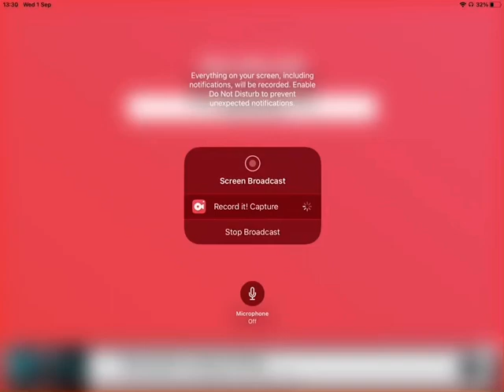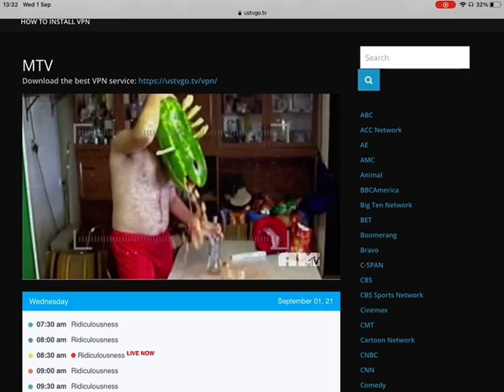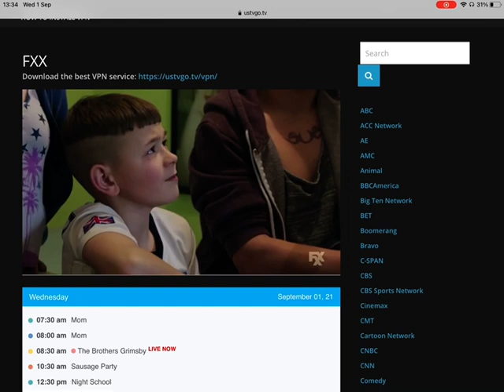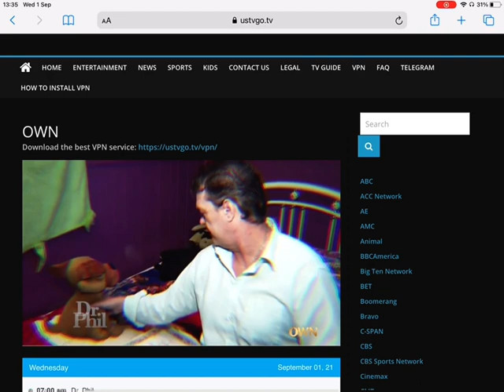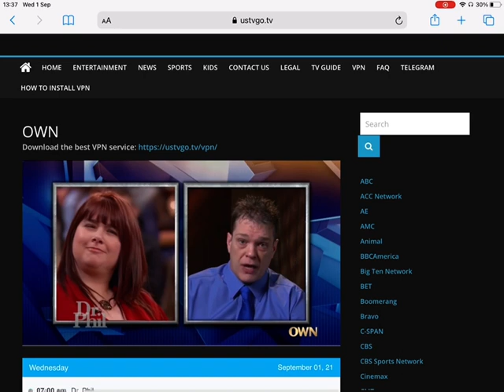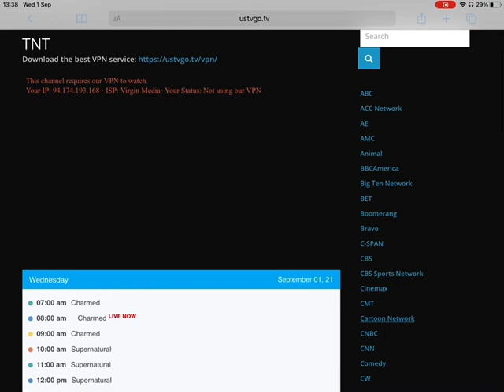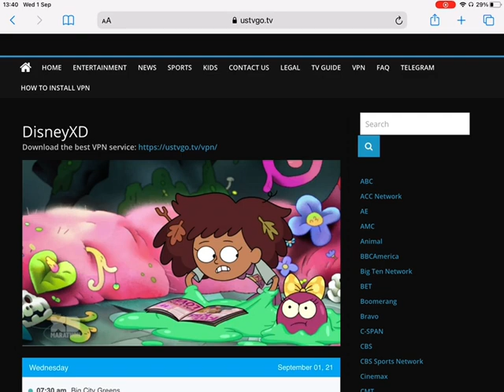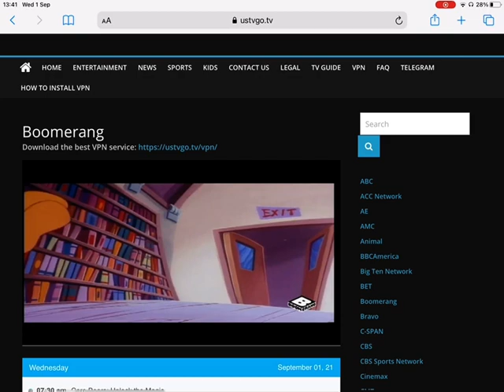Average USTV Day 43